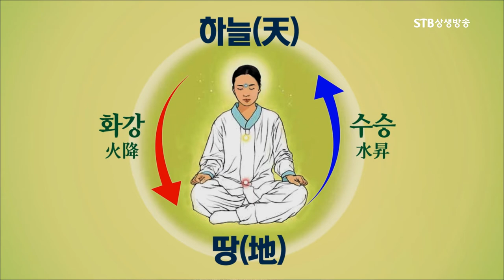코로나를 극복하고 150살까지 수 있을까ㅣ바른 호흡과 식습관의 중요성